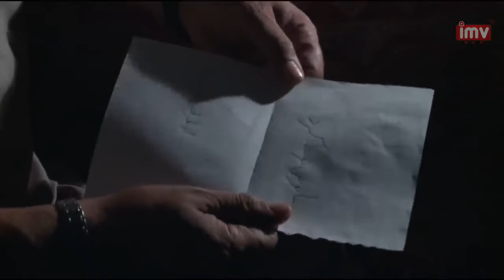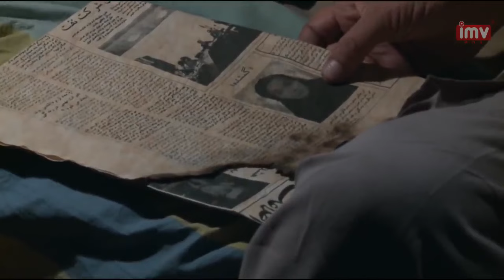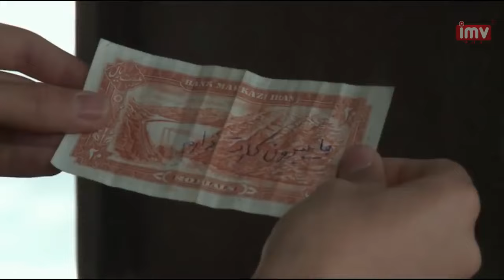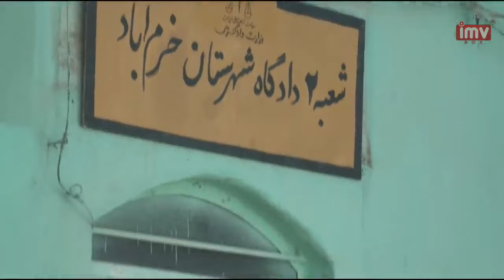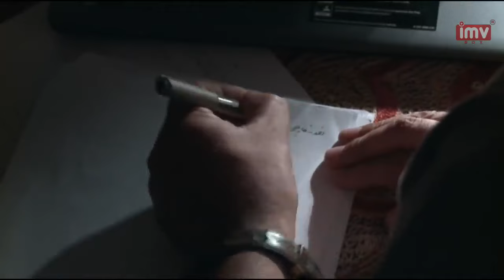► Iranian Film A Love Story | فیلم ایرانی یک داستان عاشقانه